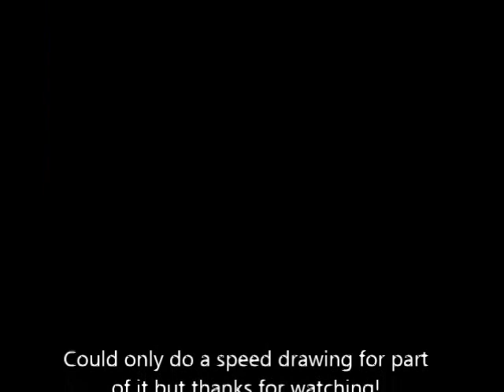Nathan Sykes Speed Drawing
Here is my part of my Nathan Sykes drawing! This is my first speed drawing so try not to judge me too much haha! Hope you all like it
I Found You - The Wanted